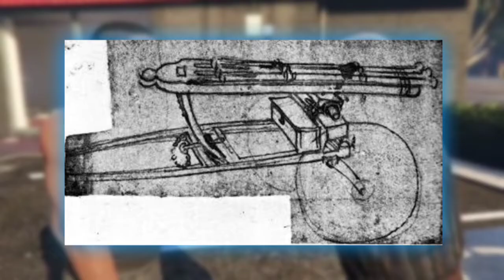Is Leonardo da Vinci Real Dr Strange? | Inventions of Leonardo da Vinci | Monalisa Painter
In these video, i will talked about famous painter Leonardo da vinci famous inventions who you don't know So lets start.